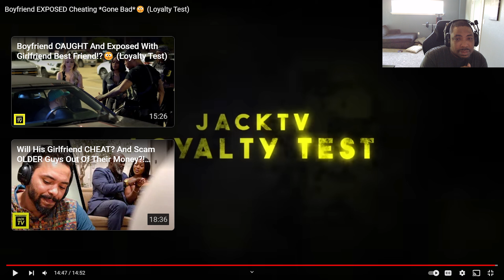Boyfriend EXPOSED Cheating *Gone Bad*😳 (Loyalty Test) Reaction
Hope you enjoyed the video! By doing so, you'll stay updated on the latest content!